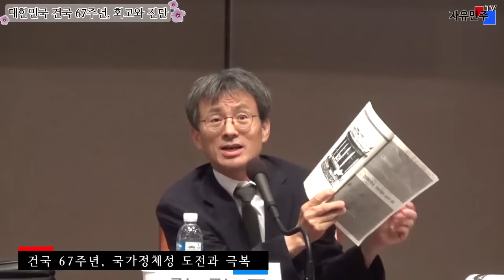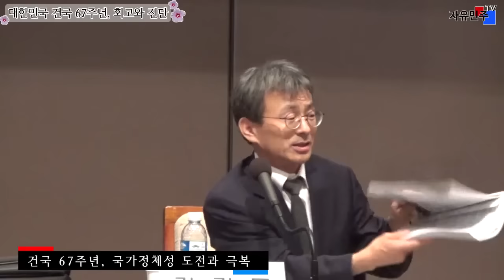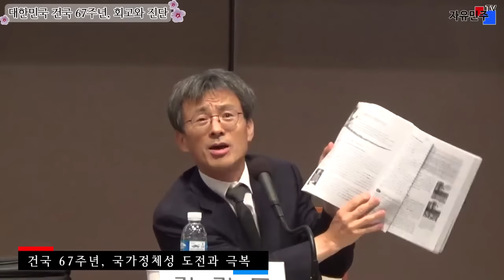[세미나] '대한민국 건국 67주년, 회고와 진단' 편